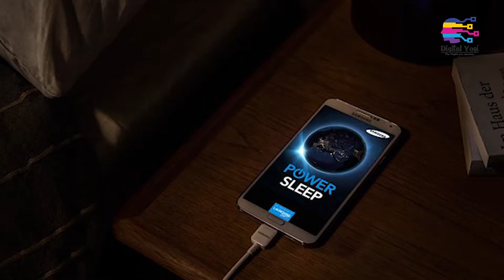Can I Charge My Phone Overnight? | Telugu | Digital Yogi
Have you ever faced a situation where you have kept your phone charging overnight and forgot to remove it?

Was there ever a time when you had to suddenly wake at night to verify that your phone is still charging?

Have you ever found that your phone gets heated while charging and removed it?

We might have often heard that if we put the phone charging at night the phone gets damaged.

And also do you know the proper battery percentage to charge?

How is a battery's life time decided?

we are depending on the technology day by day. Is it good or bad, lets leave it for later. Mobile and gadgets became basic necessity in our daily lives. Though we are depending up on tech gadgets this much, Are we taking measures in protecting them?. Gadgets get its power from the batteries. Daily from dawn to dusk we are using them and charging them overnight. Is it safe to charge our phone overnight

In Digital Yogi we are here to bust the myths about the phone charging at night and give you some info which is very interesting.